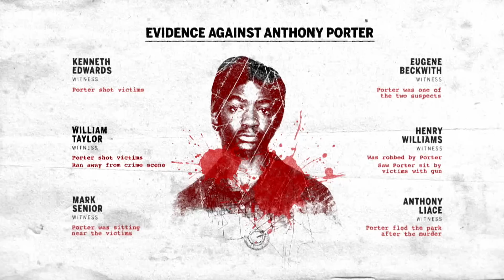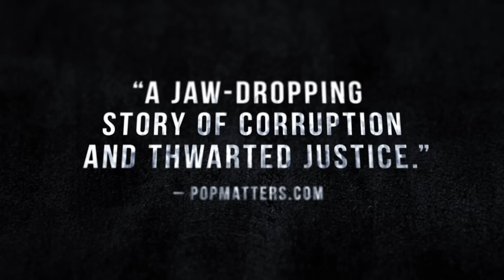A Murder in the Park - Official Trailer I HD I IFC Films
Opening in theaters and VOD June 26th.

Directed by: Christopher S. Rech & Brandon Kimber

Hours before his execution, a convicted murderer is pardoned and another man charged with the crime. But was the real killer set free? This gripping true crime saga sets out to uncover the truth about an infamous case that riveted national attention. In 1983, Anthony Porter was sentenced to death for the murder of two teenagers in a Chicago park. Sixteen years later and just two days before he was scheduled to die, Porter was exonerated due to the work of a group of crusading Northwestern University journalism students and their professor who claimed to have uncovered the actual perpetrator. Open and shut? Not quite, as A Murder in the Park persuasively argues that a shocking miscarriage of justice may have railroaded an innocent man and let a murderer walk.